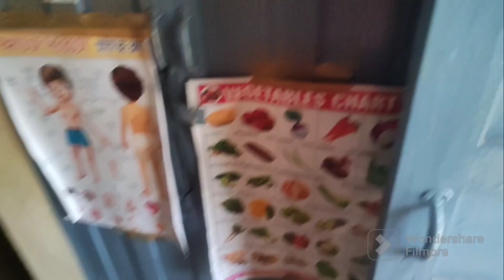मेरी पत्नी ने ही खोले मेरे राज😳😳||इसने मुझे अंकल कहा 🤣🤣